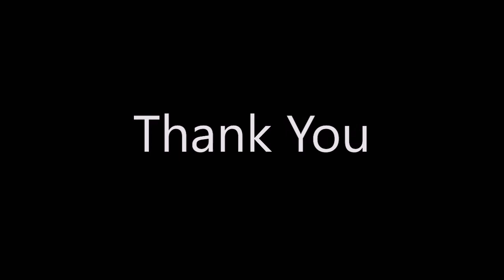Tag and Title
Farewell Party, Math Department, UOS Lyallpur Campus, Faisalabad

(Dear fellows you can tag title, tag and title near me, and auto tags places near me.)